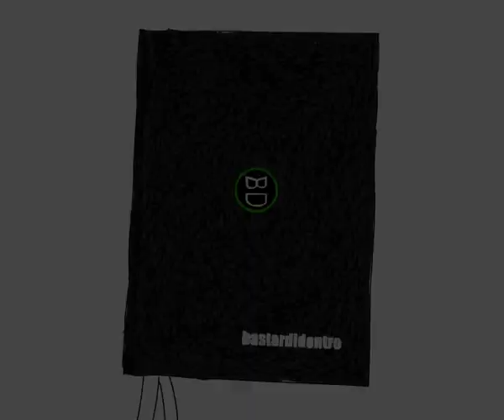Principessa chi aspetti? [IL PRINCIPE AZZURRO] L'uomo più semplice o l'uomo ideale?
Questa animazione è dedicata a te...mia leggiadra principessa. Prima o poi il principe dei tuoi sogni arriverà, basta solo aspettare!

Videomessaggi  di bastardidentro.

SVEGLIA! Ogni giorno GRATIS nella tua mail, un nostro pensiero, delle barze e un'immagine bastarda!